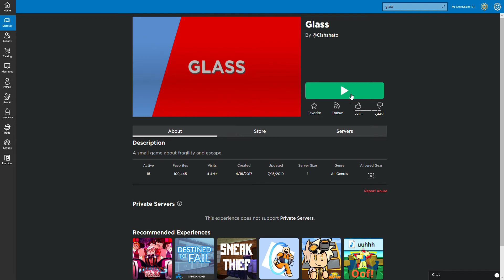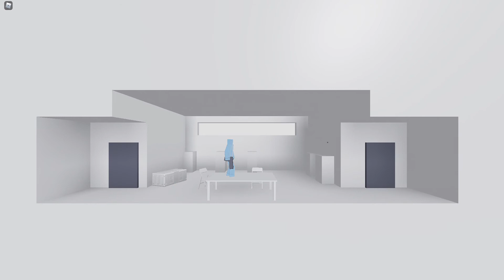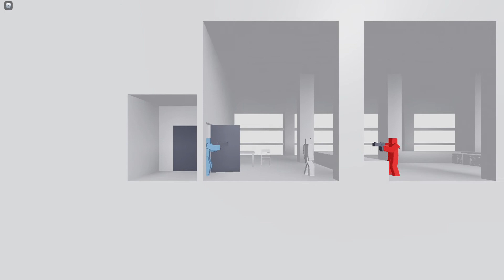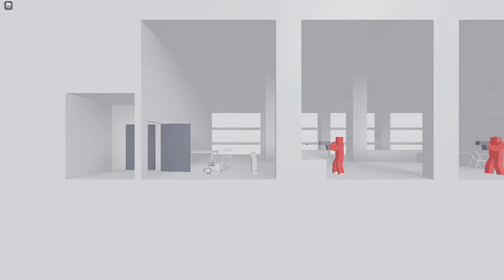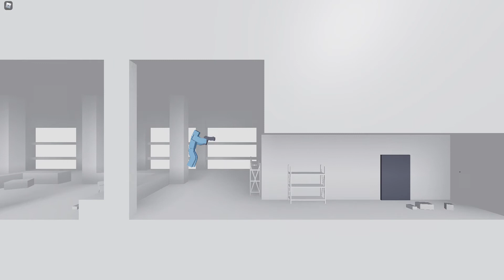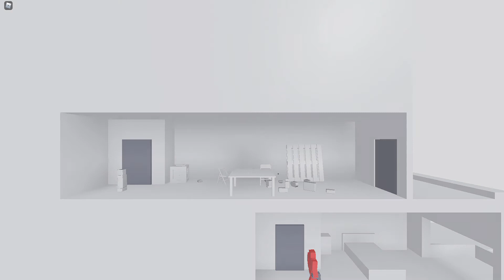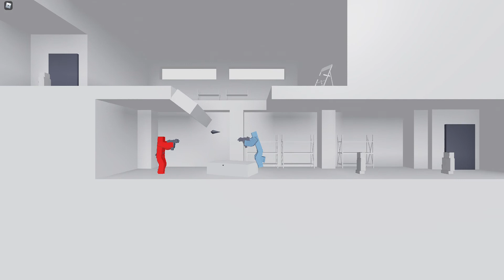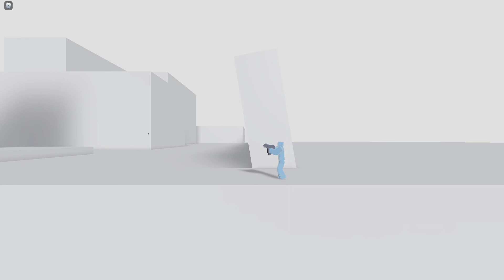Glass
A small video on a game about fragility and escape.

yea i used a '.'
anyways
very nice game
my suggestions while playing
if youre stuck just mash all the possible buttons
(dont)

still,  a very nice game by Chishshato

(i will upload on toys are us soon)